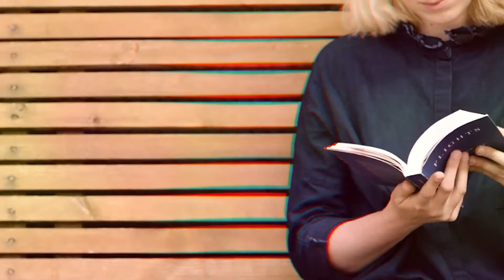World Water Day